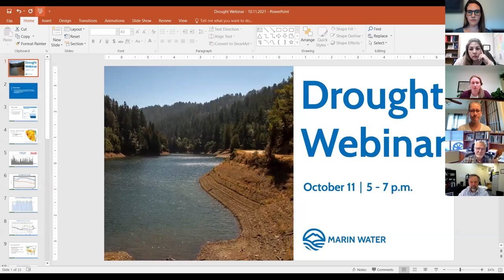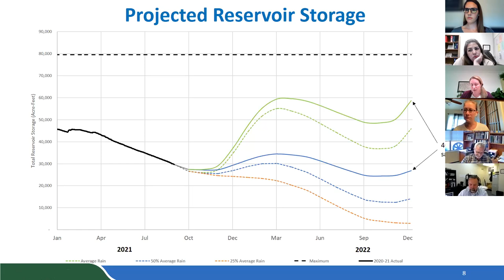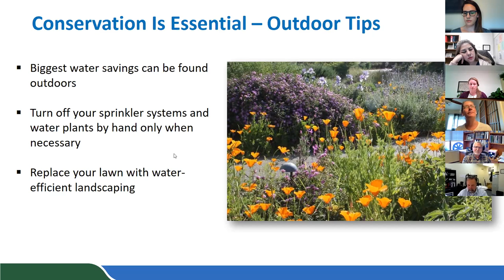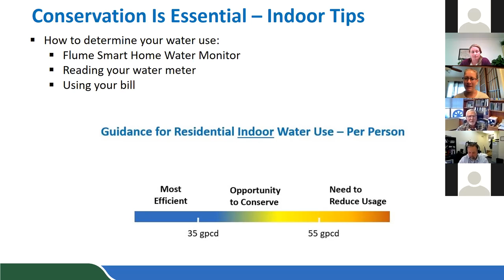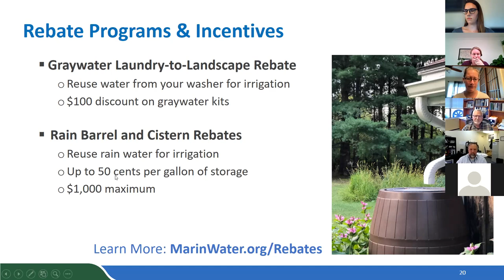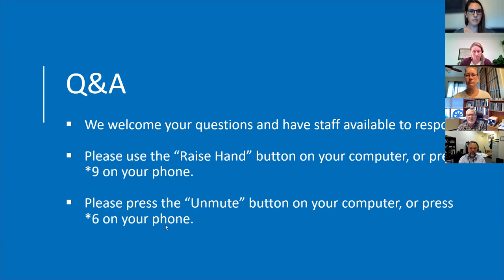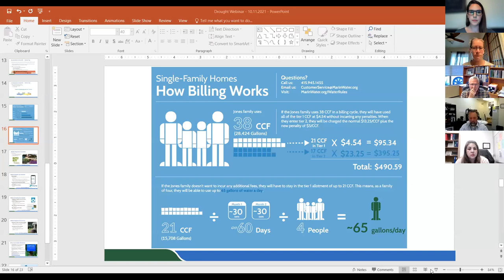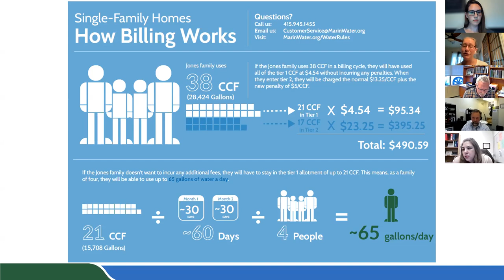5 p.m. Drought Webinar (October 11, 2021)